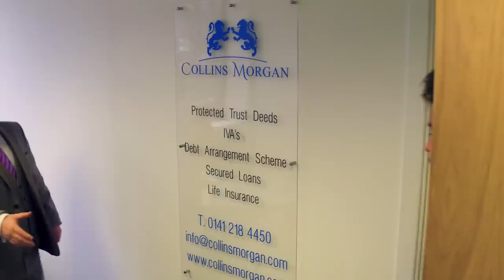The Luke Mitchell Murder Case (Part 1)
James speaks to Sandra Lean about her 16-year fight to get Luke Mitchell a re-trial.